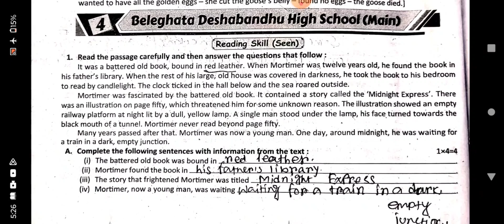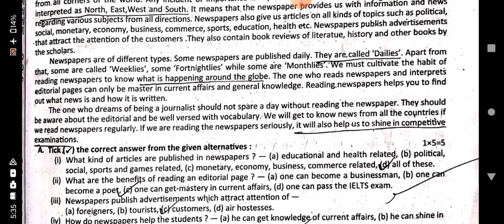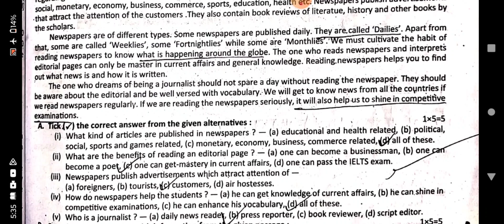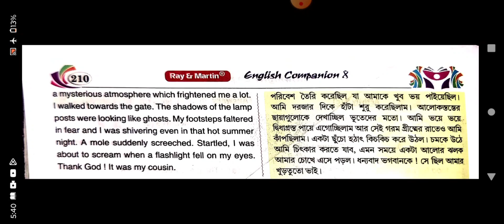Ray martin prosno bichitra 2024 english solve class 8 4th no school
Class 8
Ray martin prosno bichitra 2024
English solve
3rd summative ray martin prosno bichitra 2024 english